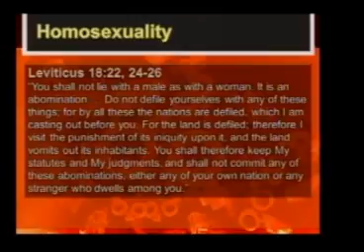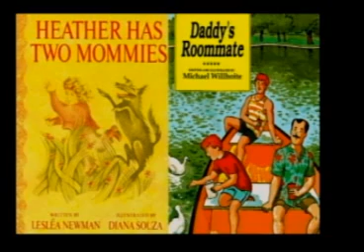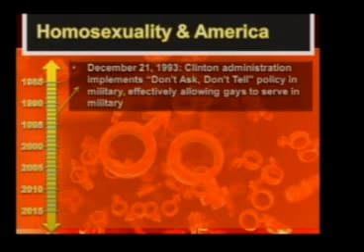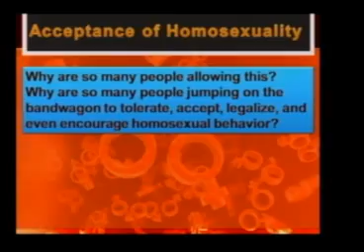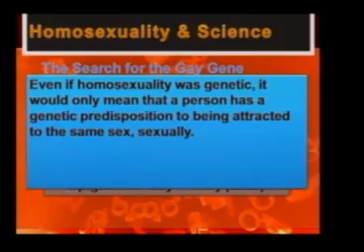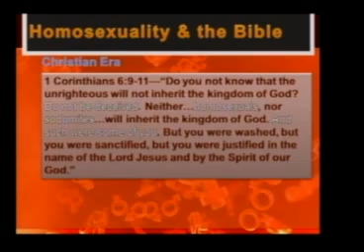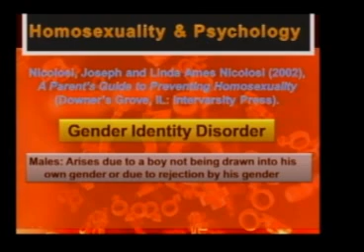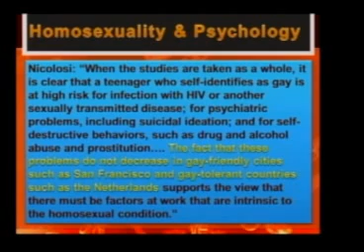God Has Spoken About Homosexuality